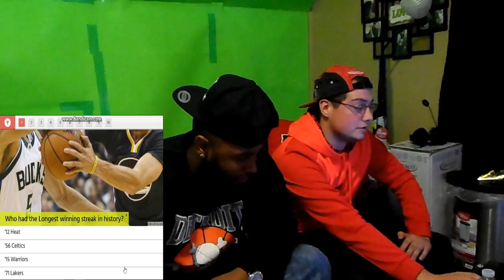NBA TRIVIA, BEAN BOOZlED CHALLENGE ft insidemythoughts *ALMOST VOMIT*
doing some nba trivia, person who gets it wrong eats a bean